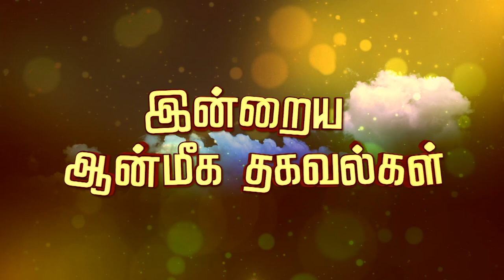திரு.மகேஷ் ஐயரின் ஆன்மீக கதை நேரம்... | AanmeegaThagavalgal | PuthuyugamTV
திரு.மகேஷ் ஐயரின்  ஆன்மீக கதை நேரம்...| Magesh Iyer | 16/11/2021